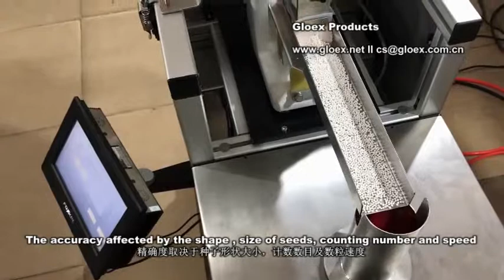Seeding Counting Machine+Repeat Counting+Accuracy Test+300pcs seeds